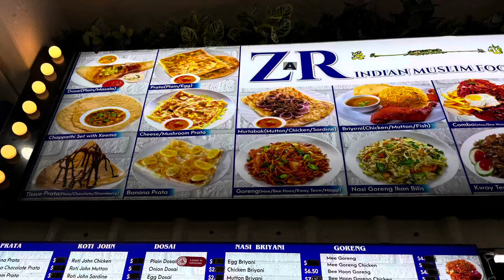Food in Singapore - Making Egg Roti Prata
ZaR Indian Muslim store near Whampoa Market